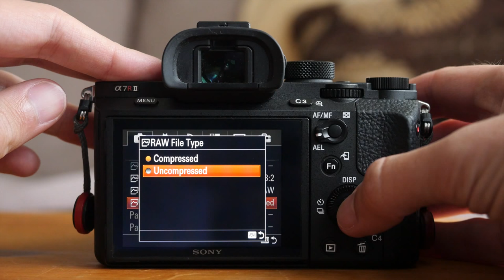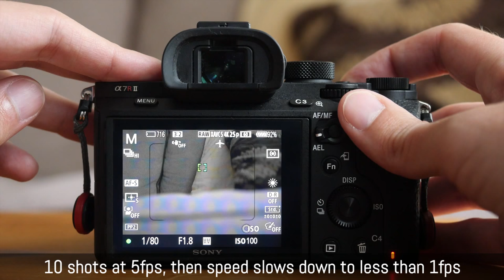Sony A7r II - Buffer Test with compressed and uncompressed RAW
Check price of the Sony a7r II on B&H Photo Video*
Today’s Photo Gear Deals & Rebates on B&H Photo Video

Check our our article where we compare compressed vs uncompressed RAW